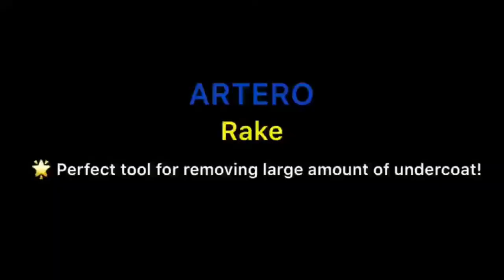Rake Large by Ashley Tan